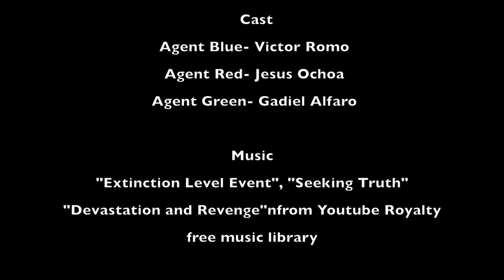The Traitor, D.E.T.V Emps Presents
Just one of our many tiger romp entries this year!

Created by Victor Romo & Kourtney Shin
Starring Jesus Ochoa & Gadiel Alfaro